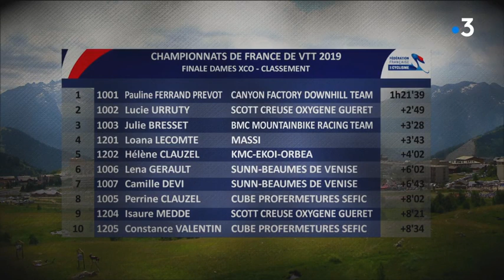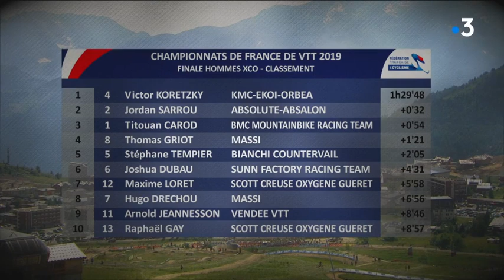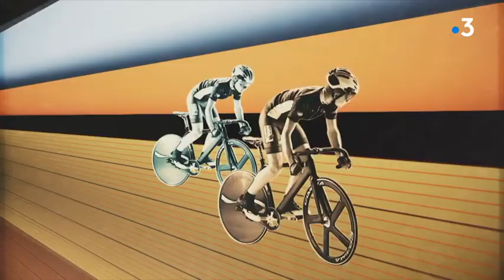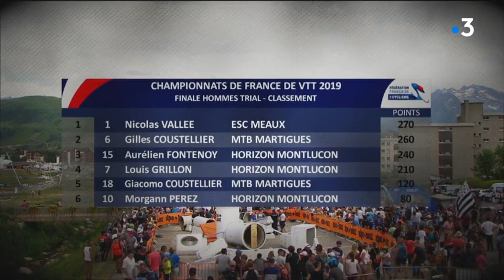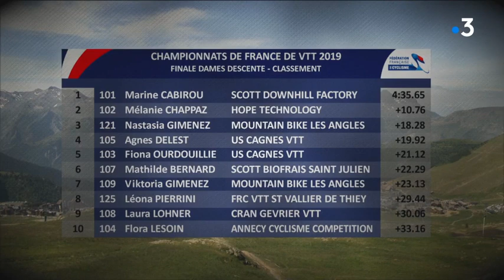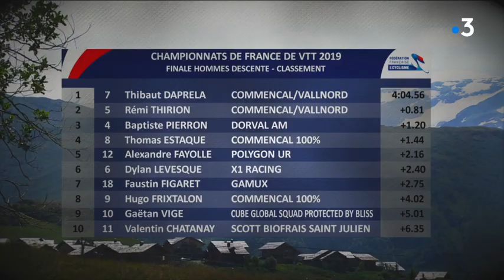VTT Championnats de France 2019